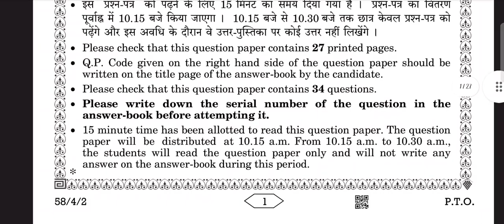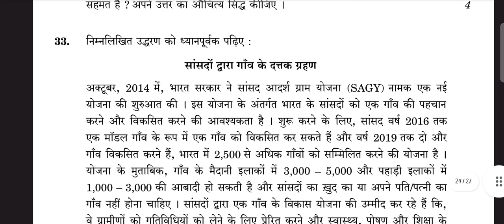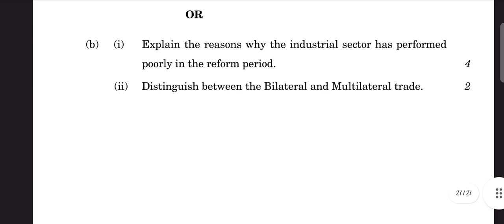CBSE CLASS 12TH ECONOMICS THEORY QUESTION PAPER 2023